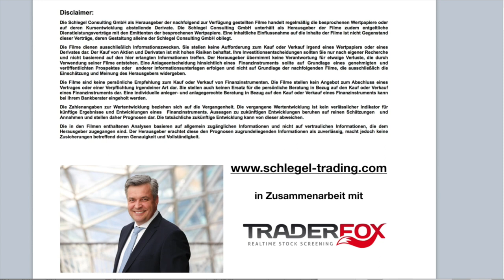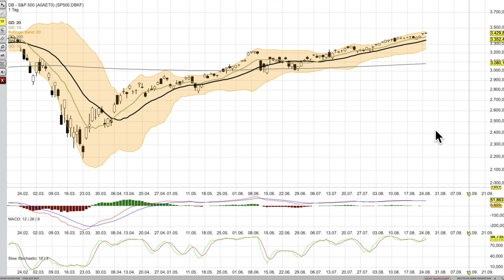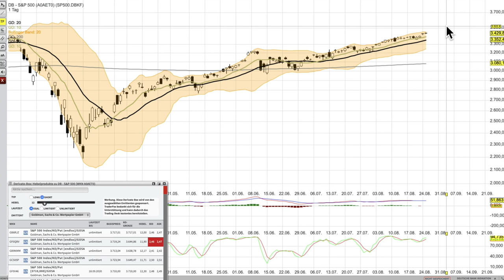SP 500 Analyse ab dem 25 August